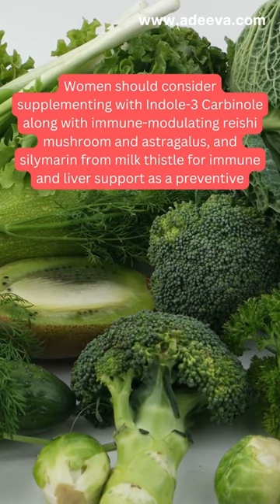Fighting Cervical Cancer: The Power of Indole-3 Carbinole and Cruciferous Vegetables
💊Recommended Supplement for Indole-3 Carbinole💊